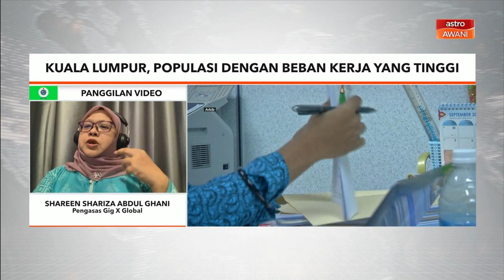Beban Kerja | Kuala Lumpur, populasi dengan beban kerja yang tinggi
Sudah tiba untuk tenaga kerja kita beralih ke arah pekerja berpengetahuan dan berkemahiran dimana tempoh berkerja dikurangkan tetapi pada masa sama sangat produktif, kata Pengasas GigX Global, Shareen Shariza Abdul Ghani.

Beliau berkata demikian mengulas lanjut laporan dapatan kajian mengenai Kuala Lumpur yang dikatakan antara bandar yang mempunyai populasi dengan beban kerja yang tinggi.